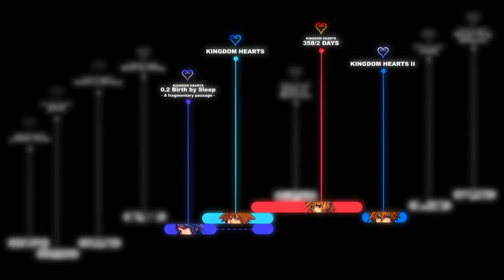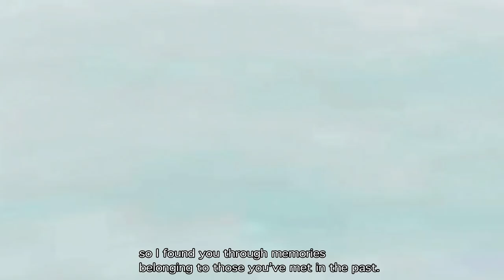KINGDOM HEARTS TIMELINE - Episode 48: A Light Within The Darkness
A lot of stuff is about to happen in this episode! This one required a lot of effort and I love how emotional it is. Plus, an extra scene re-created from scratch is part of it. I just couldn't wait for you guys to watch it in such a context, especially because not everyone are even aware of that even happening. Enjoy!